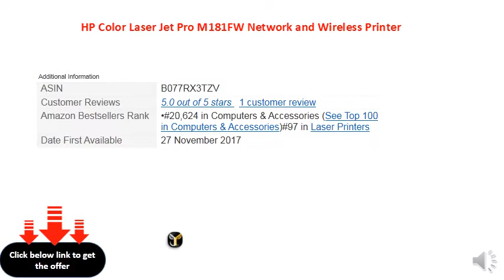HP Color Laser Jet Pro M181FW Network and Wireless Printer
Compact and premium design
Faster print speed and first page out time
Automatic document feeder; Scan to email